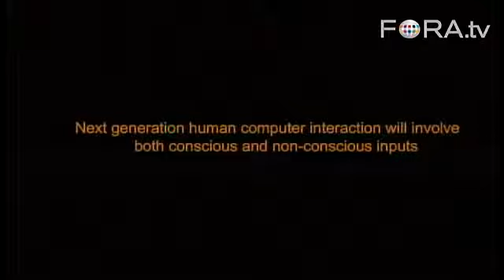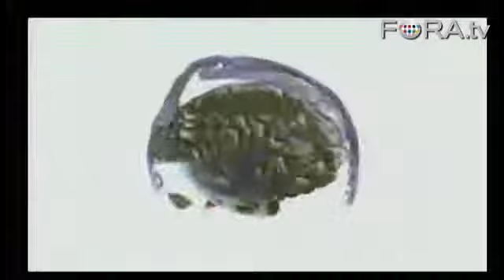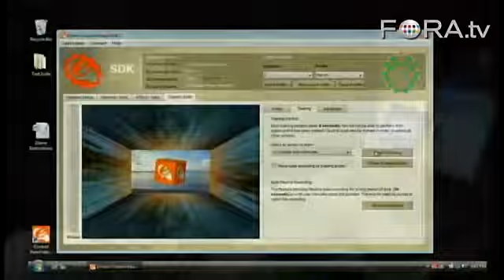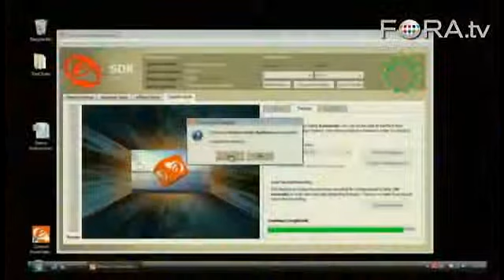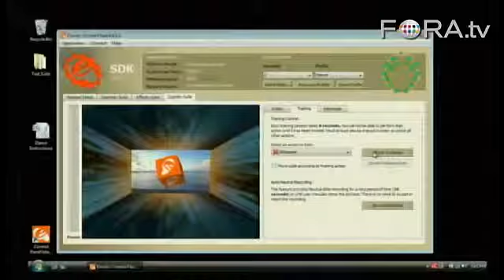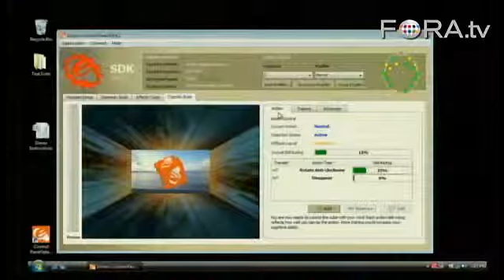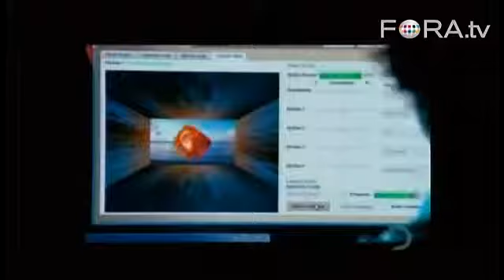Mind Control Device Demonstration - Tan Le.mp4